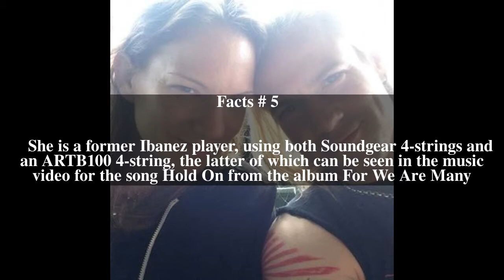Jeanne Sagan Top # 7 Facts